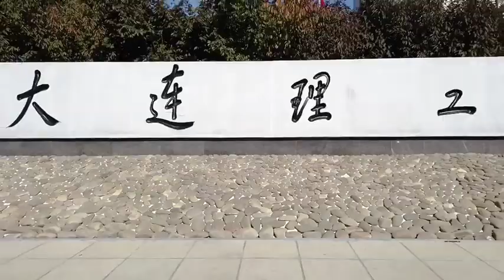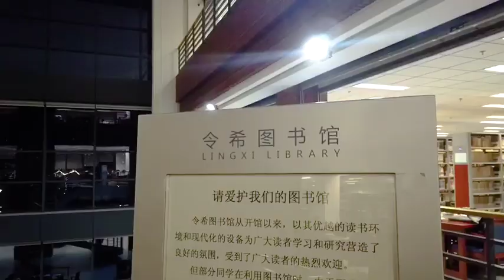Dalian University of Technology 大连理工大学.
Dalian University of Technology (DUT) (simplified Chinese: 大连理工大学; traditional Chinese: 大連理工大學; pinyin: Dàlián Lǐgōng Dàxué), colloquially known in Chinese as Dàgōng (大工), is a public research university located in Dalian (main campus) and Panjin in Liaoning province, China. Formerly called the Dalian Institute of Technology, DUT is renowned as one of the Big Four Institutes of Technology in China. It is a Chinese Ministry of Education Class A Double First Class University,[2] and one of the national key universities administered directly under the Ministry of Education.